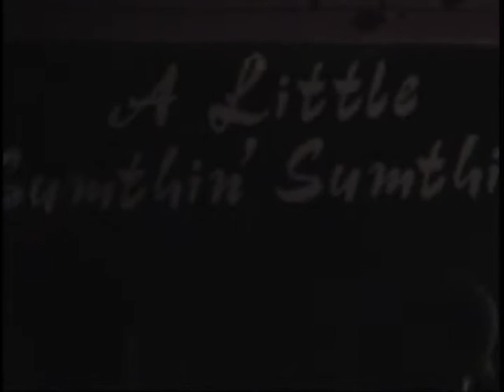Sandra Brown @ A Little Sumthin' Sumthin'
Sandra Brown Live @ A Little Sumthin' Sumthin' Nov 11, 2011
A Black & White Affair
A David Payne Production